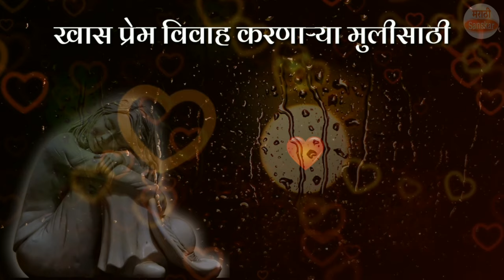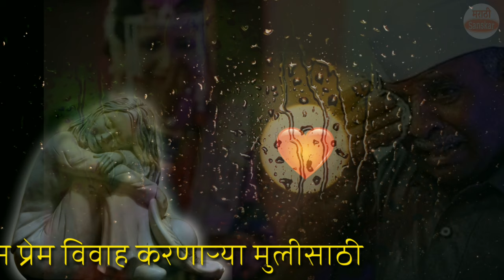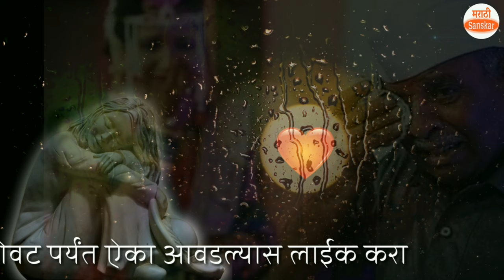खास प्रेम विवाह करणाऱ्या मुलीसाठी सुंदर कविता | love marriage poems in marathi | baba mulgi kavita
सुंदर विचाराचा संग्रह- ८
मैत्री विचार